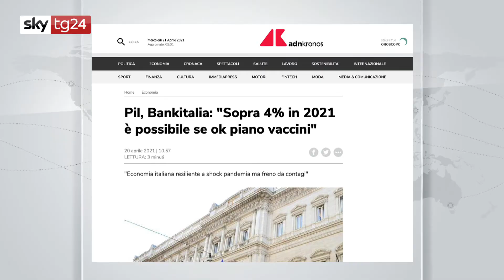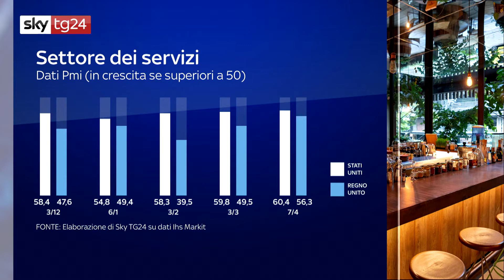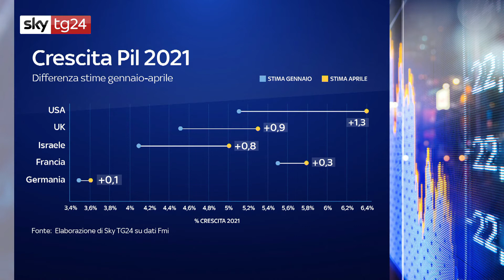La crescita economia nei paesi con più vaccini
I vaccini sono l'unico modo per uscire anche dalla crisi economica. Affidiamoci a dati PMI (sondaggi su manager d'azienda),  dati realtivi ai consumi (pagamenti con carte di credito) per capire cosa accade in quei paesi come Israele e Gran Bretagna dove la quota di vaccinati è molto alta.